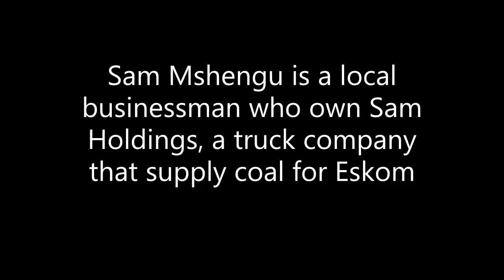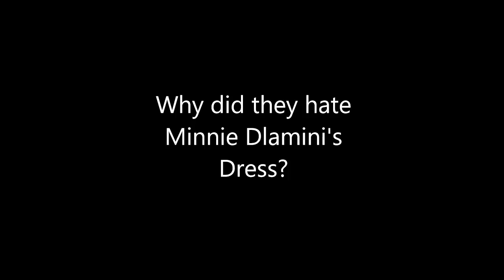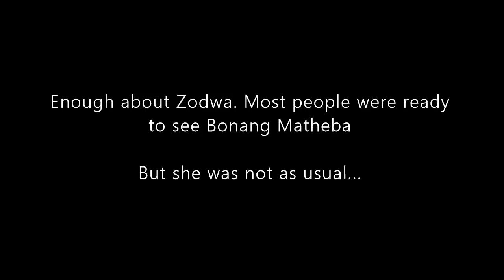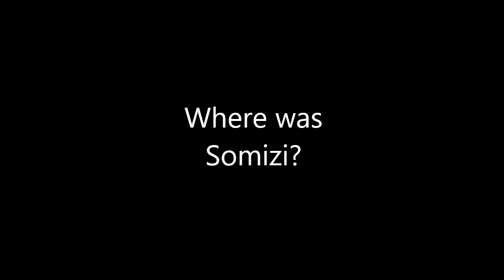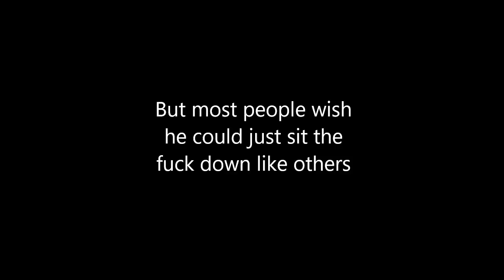Durban July VDJ2019 Highlights&Secrets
Boity, Cassper, Zodwa Wabantu, Minnie Dlamini, Bonang Mathebe all brought fire and unexpected vibes at the Vodacom Durban July 2019